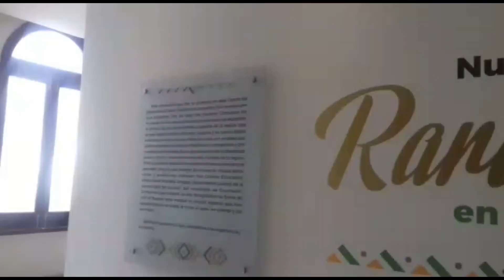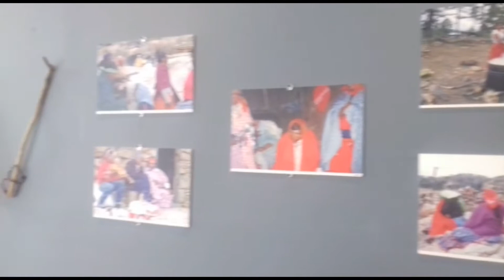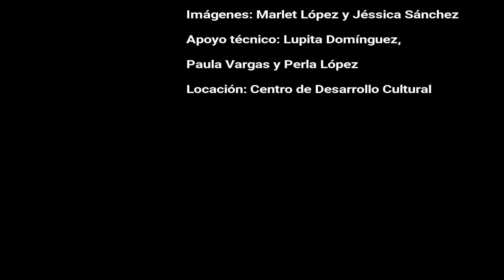La vida rarámuri en el bosque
Trabajo realizado por Jéssica Sánchez de la Licenciatura en Periodismo de la Universidad Autónoma de Chihuahua.